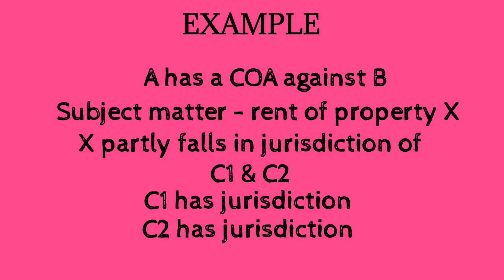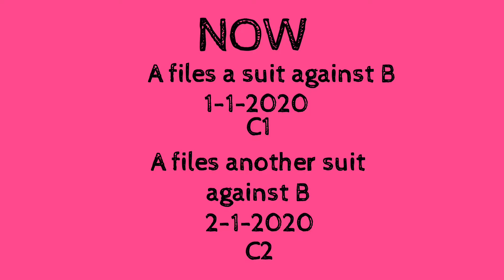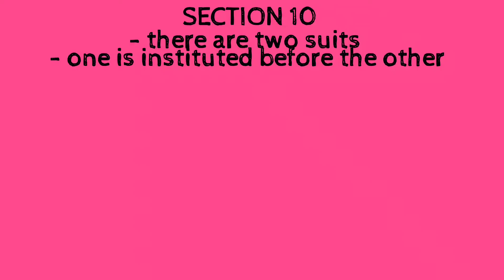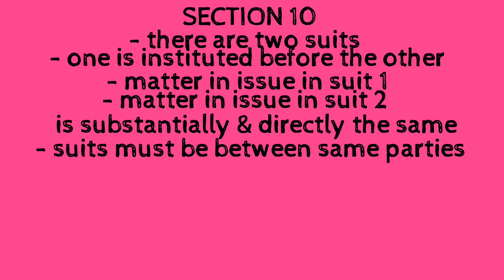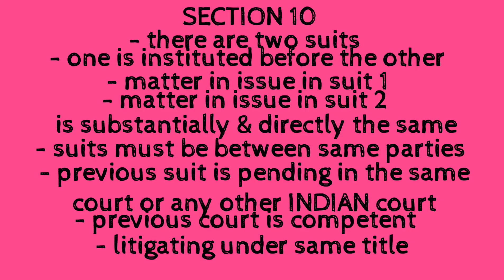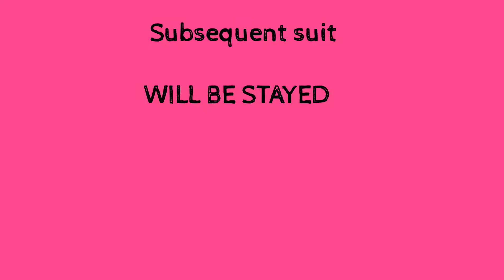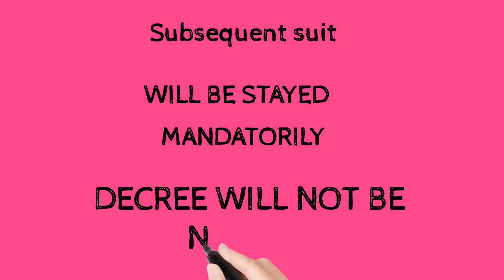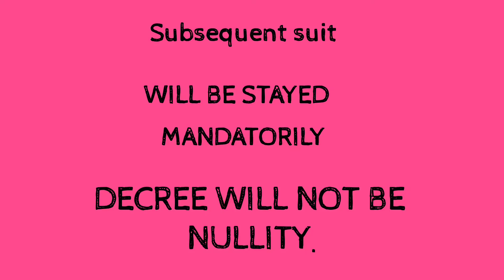CPC - SECTION 10 RES SUB JUDICE